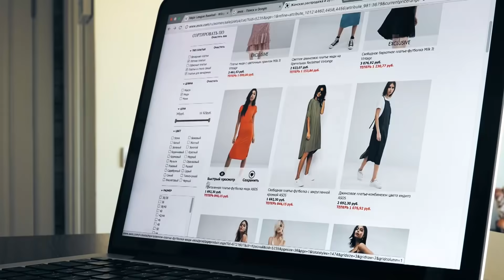Goodfair Mission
Goodfair's founder & CEO, Topper Luciani, gives the lowdown on the Goodfair mission and why we exist as a company.